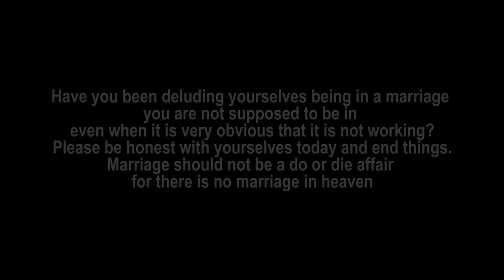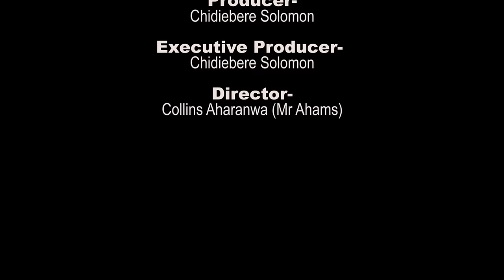My Madam Chased Me Out Of D House Coz I'M From A Poor Family But God Saved My Life/African Movies